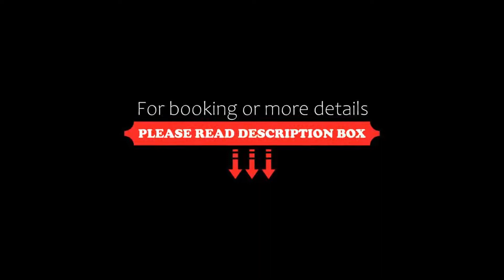Hotel Afrodita Dimitrovgrad BG, Dimitrovgrad, Bulgaria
About Property:
Situated 1 km from the centre of Dimitrovgrad and 550 m away from Maritza motorway, Afrodita Hotel offers a restaurant with a terrace, a garden and a children’s playground, as well as a big swimming pool. Free WiFi and free private parking are available.
Each air-conditioned room is fitted with satellite TV and a private bathroom with shower and free toiletries. All rooms feature a balcony overlooking the swimming pool. A safety deposit box is available at the 24-hour fro...
Property Type: Hotel
Address: Park Vaptsarov, 6400 Dimitrovgrad, Bulgaria
Searching For
1. Hotel Afrodita Dimitrovgrad BG - Dimitrovgrad - Bulgaria
2. Hotel Afrodita Dimitrovgrad BG - Dimitrovgrad - Bulgaria Address
3. Hotel Afrodita Dimitrovgrad BG - Dimitrovgrad - Bulgaria Rooms
4. Hotel Afrodita Dimitrovgrad BG - Dimitrovgrad - Bulgaria Amenities
5. Hotel Afrodita Dimitrovgrad BG - Dimitrovgrad - Bulgaria Offers and Deals
Audio Credit:
Track Title: Reasons To Hope
Artist: Reed Mathis